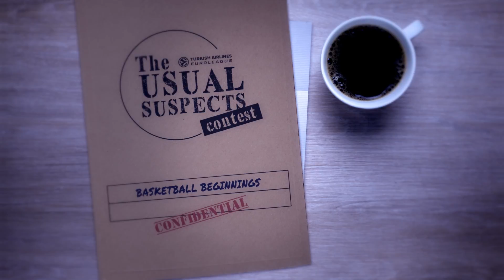UsualSuspects Round 4: who is lying? Catch the Usual Suspect!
Who is lying about how he started playing basketball?